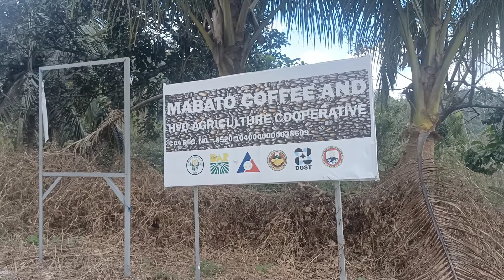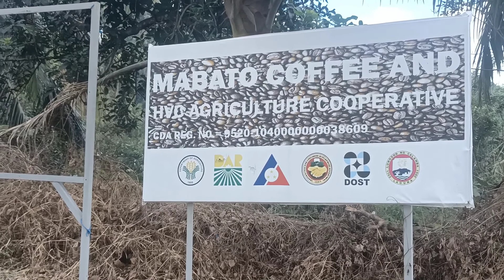HIRAP AHUNIN ANG SOBRANG TARIK NA KALSADA...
Comment down your suggested content. See you on my next video!